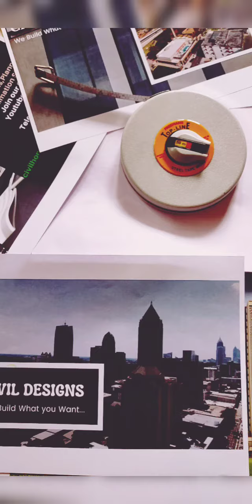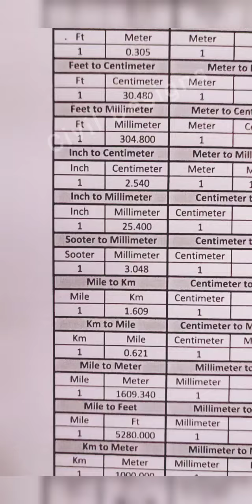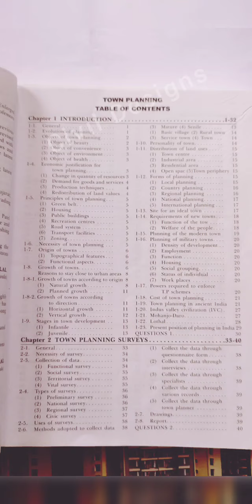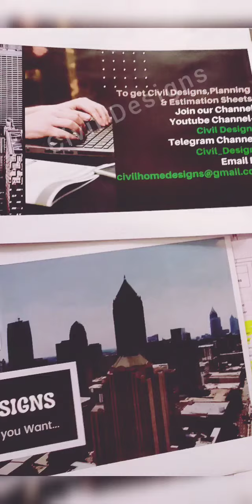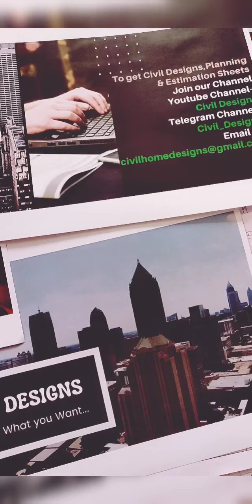Unit Conversion For Civil Engineer(1)